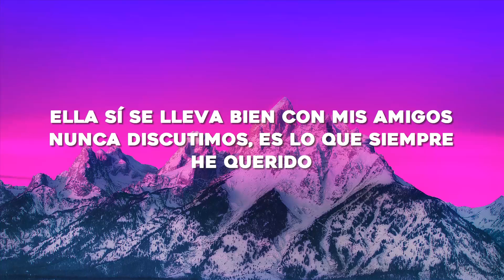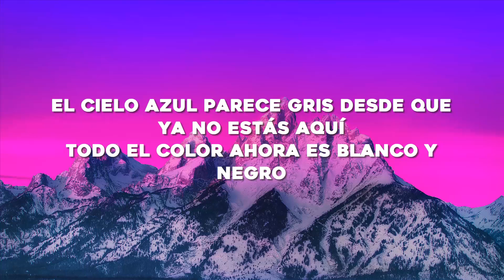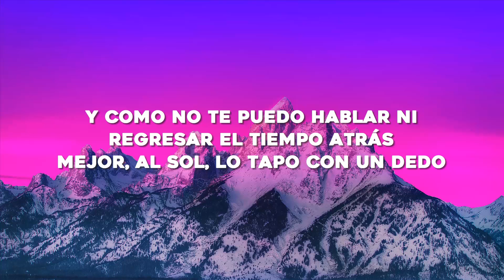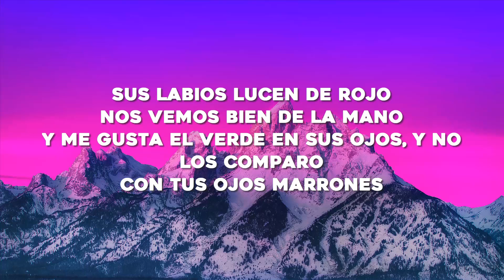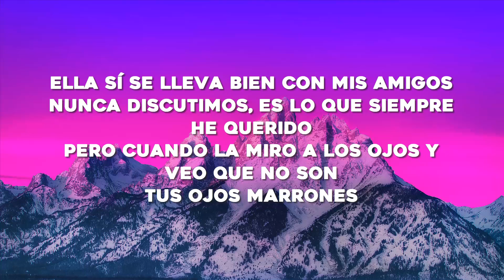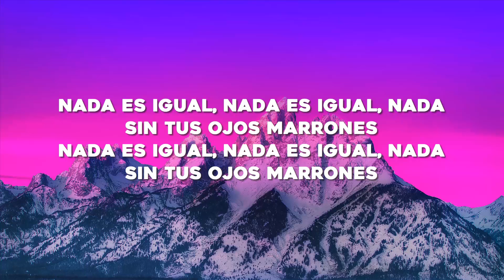Lasso - Ojos Marrones (Letra/Lyrics)